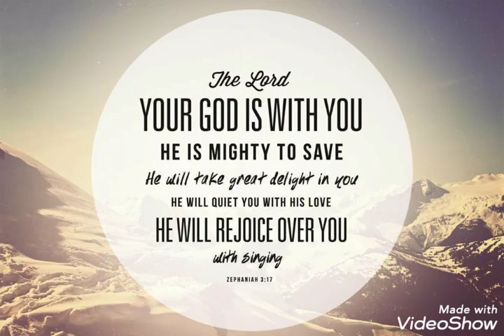God is mighty to save